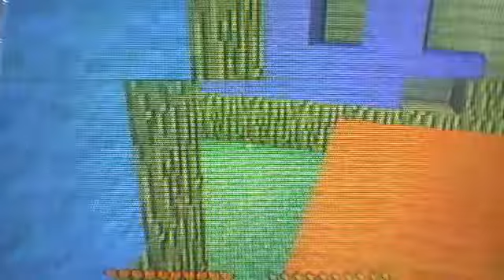Minecraft Hide and Seek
Me and friends playing hide and go seek in this minecraft minigame map!